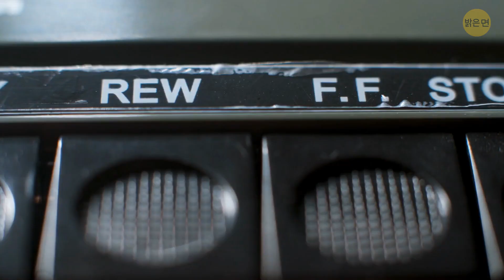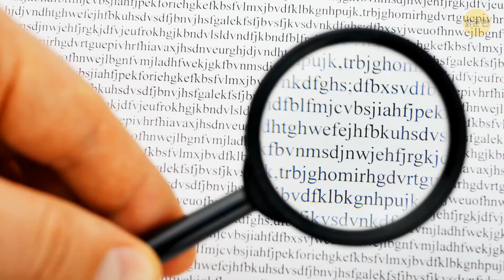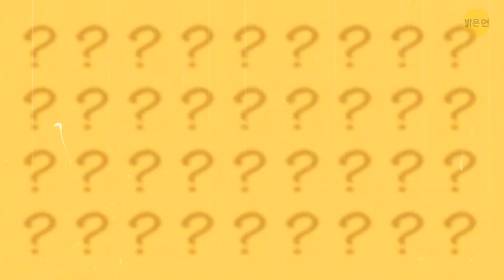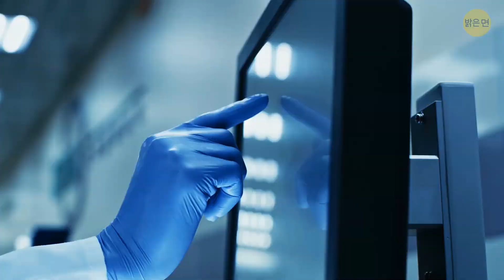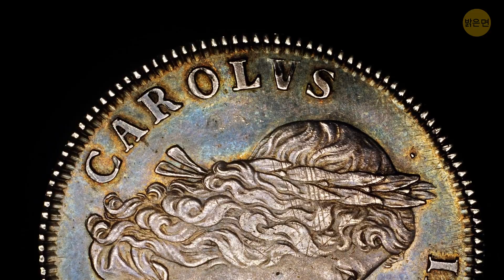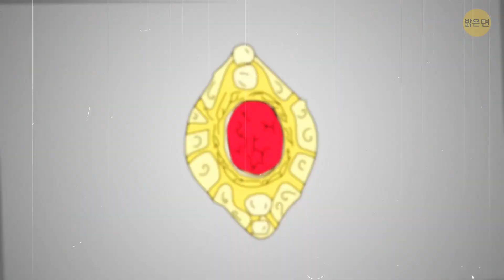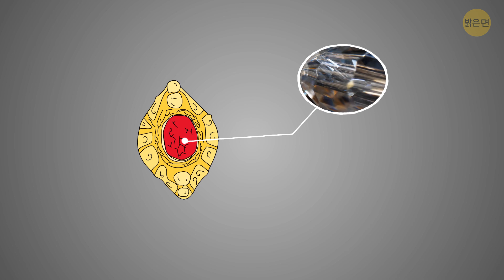해적의 금으로 가득 차 있는데 왜 아무도 찾을 수 없을까요?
신비롭고 전설적인 오크섬 보물 이야기에 빠져들 준비가 되셨나요? 수세기 동안 탐험가들을 당혹스럽게 했던 수수께끼를 풀기 위해 지도와 모험심을 준비하세요. 캐나다 노바스코샤 연안의 작은 섬에는 숨겨진 보물, 부비트랩, 끝없는 퀘스트에 대한 이야기가 전해져 내려오고 있습니다. 해적의 전리품부터 고대 필사본까지 모든 것이 들어 있다는 소문이 있는 엄청난 보물이 섬의 수면 아래에 묻혀 있다는 이야기가 전해져 내려오고 있습니다. 수십 년에 걸친 발굴과 시추, 대담한 탐험에도 불구하고 오크섬의 보물은 여전히 찾지 못하고 있습니다. 그렇다면 진짜로 존재했을까요?